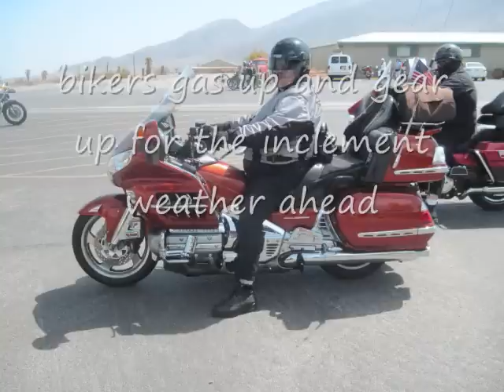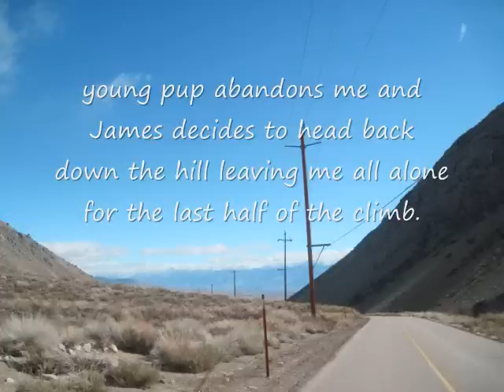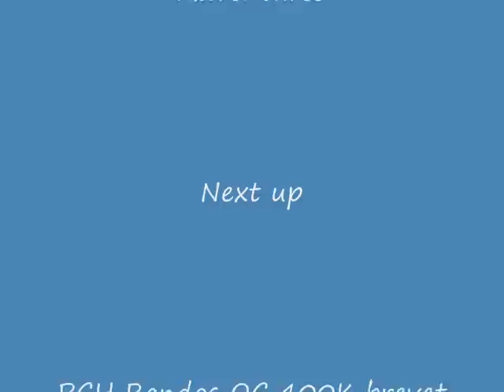Greg rides Bonita to Mammoth Lakes April 2012 Part II_0001.wmv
This segment includes footage of Towne Pass, Pine Creek, Glacier Lodge, and Sabrina Lake; along with some fun surprises - miles 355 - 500